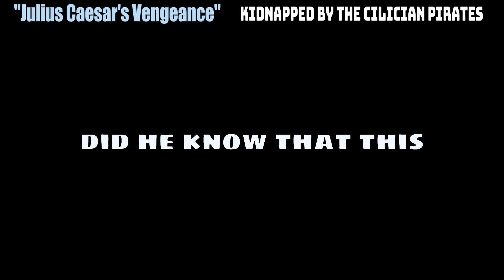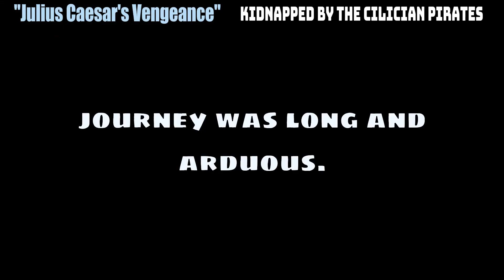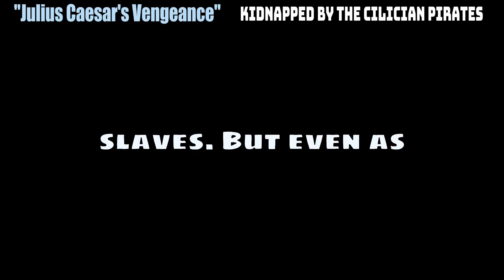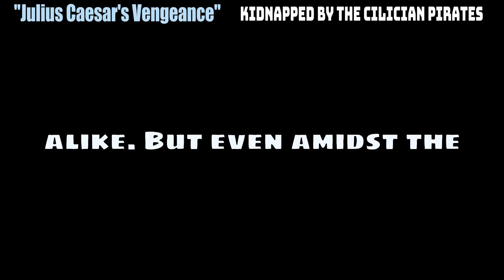Julius Caesar's Vengeance: A Soldier's Journey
Amidst the Mediterranean Sea, a Roman quinquereme carrying Gaius Julius Caesar is ambushed by Cilician pirates. Young soldier Aelius vows to free his commander after being taken captive in the chaos. Aelius escapes and alerts Rome, leading a mission to hunt down the pirates. After a fierce sea battle, Aelius captures their leader Sylla but finds Caesar has been freed. Instead of revenge, Caesar orders crucifixions as a warning. Aelius becomes a hero and dedicates his life to protecting Rome. The tale of Caesar's pirate revenge inspires courage and determination